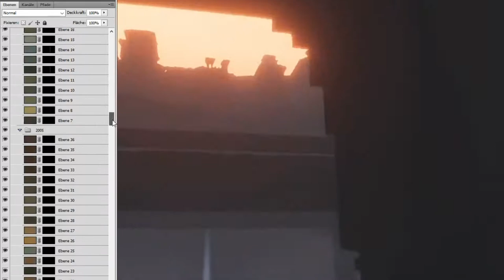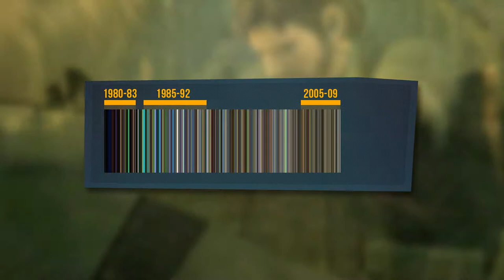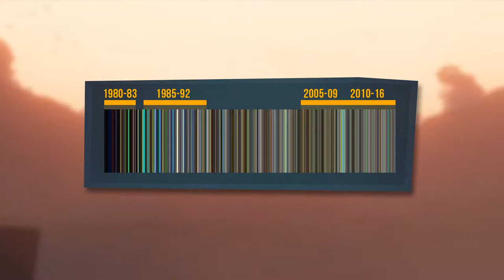Farben in Videospielen - eine Geschichte von 1980 bis heute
Farben werden in Videospielen für verschiedene Zwecke eingesetzt. Wir werfen in diesem Video nicht nur einen Blick auf Farben als Hinweis oder Stilmittel sondern untersuchen auch Spiele von 1980 bis 2016 darauf ob man sogar Epochen erkennen kann.

Dabei geht die Reise von den Anfängen der Heimkonsolen (NES, Mega Drive, SNES) über die "braune Phase" zu Zeiten von XBox 360, Wii und PS3 bis zu den aktuellen Konsolen PS4, XBox One und Nintendo Switch.

Betrachtet werden dabei sowohl große Titel wie Gears of War, Fifa, Fallout und Metal Gear Solid als auch Spiele kleinerer Studios wie De Blob, Flower oder Hotline Miami.

Viel Spaß :)